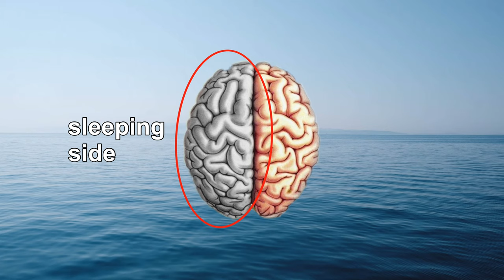How Do Dolphins Sleep?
Have you ever wondered how dolphins sleep? The answer may surprise you.

Dolphins don't sleep in the same way that we humans do. We have periods of unconscious sleep and there's no need to think or control our breathing because our body does it for us. But unfortunately, dolphins are not that lucky. After watching this video, do you think you could sleep the same way that dolphins do? Leave in the comments below!

Every week, we share fascinating facts about animals from around the globe.